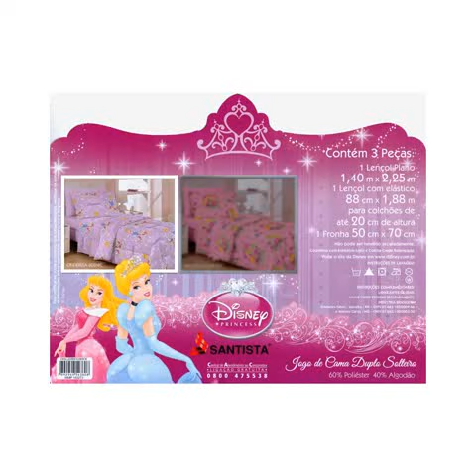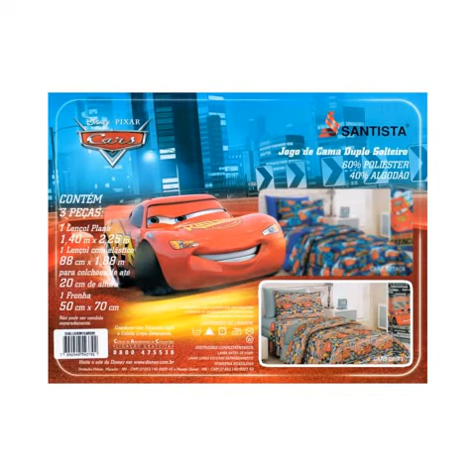jogos infantis da poli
Jogo Gratis Agora jogos infantis da poli